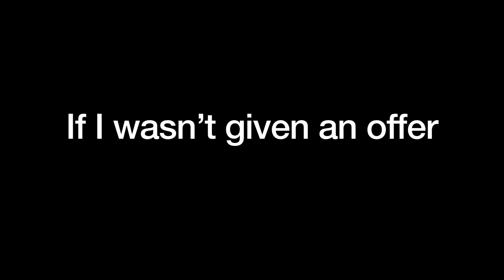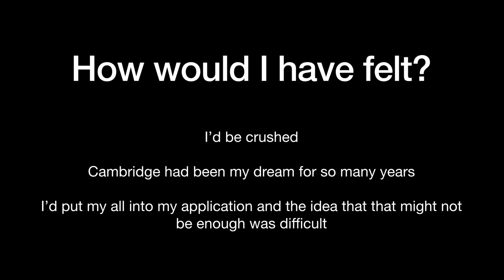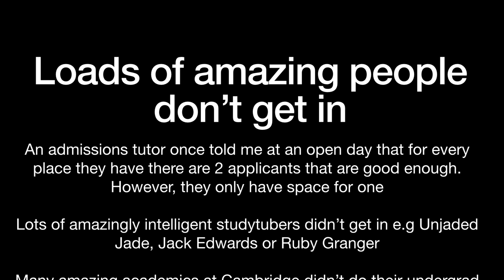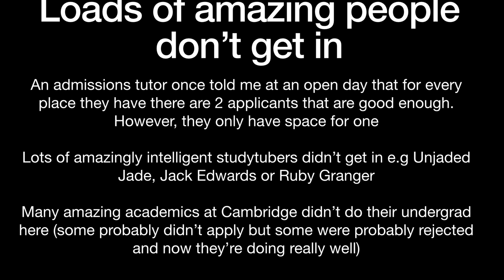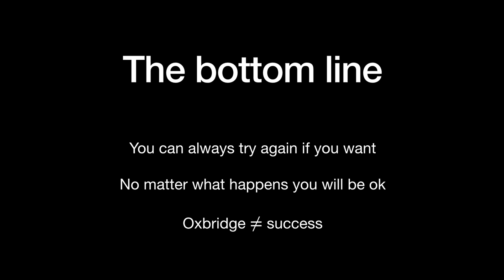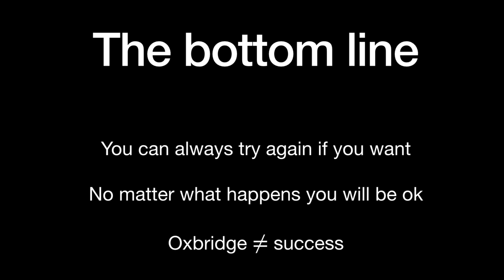What if I didn’t get into Cambridge University? - how to deal with an Oxbridge rejection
Hi, my name is Soph and I’m a first year studying physical natural sciences at the University of Cambridge.

Congratulations to anyone who got an offer! If it’s from Cambridge then maybe I’ll see you next year?

If you didn’t get the news you were hoping for then I’m sorry. I know how much effort you will have put in and how I would have felt. Don’t let this be the end of your academic journey. Rejection is redirection. Maybe you’ll find something even better for you like Unjaded Jade did. If you want there is always the option to reapply.

My A levels were maths, further maths, physics and chemistry. I got A*A*A*A* and you can find my notes on my Etsy below.